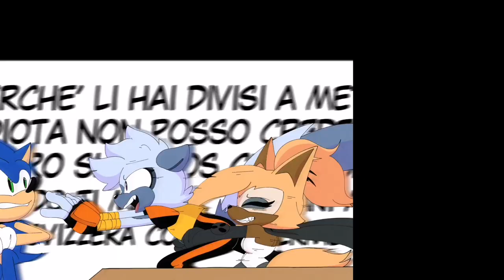Noodles (Sonic Comic dub)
Voices
Dark Angel Dubs
Gia the dark angel @GTDA27

This channel is not associated with with Sega or Sonic Team.

Channel banner & Dark Angel Dubs Official Title Logo: StarVA @StarDubsOfficial